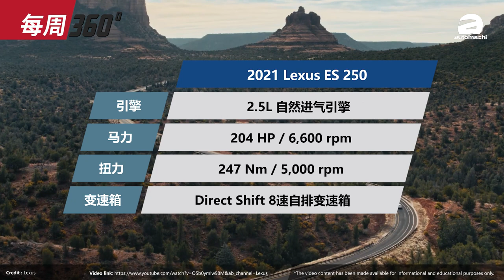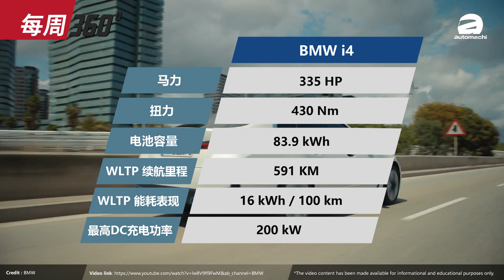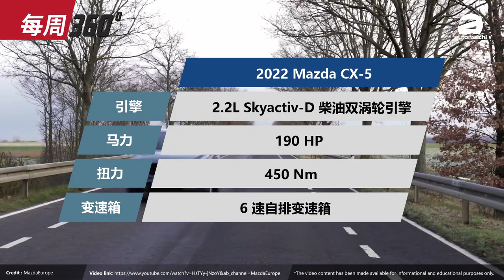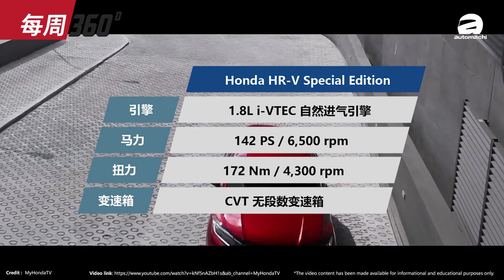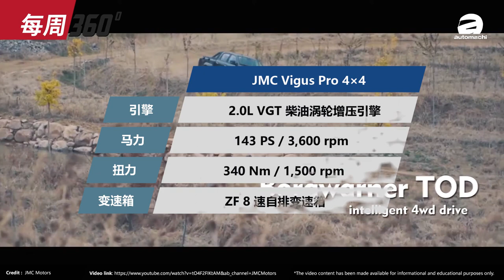2022 Mazda CX-5 升级版本终于有MRCC了，可是。。。（每周360）｜automachi.com 马来西亚试车频道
1.2021 Lexus ES250 小改款登陆我国
2. BMW i4 纯电动轿车即将发布
3.2022 Mazda CX-5 升级版泰国发布
4. Honda HR-V Special Edition 限量180辆
5.江铃域虎9皮卡在我国发布